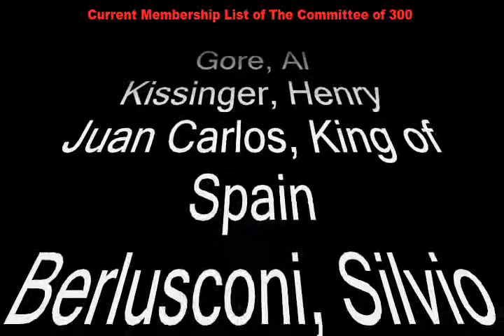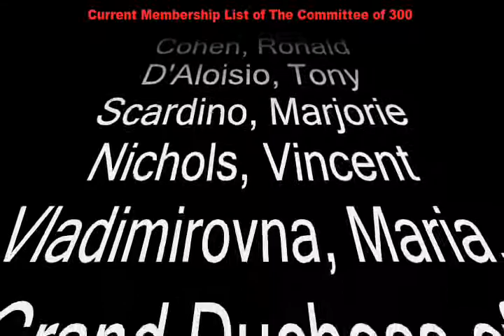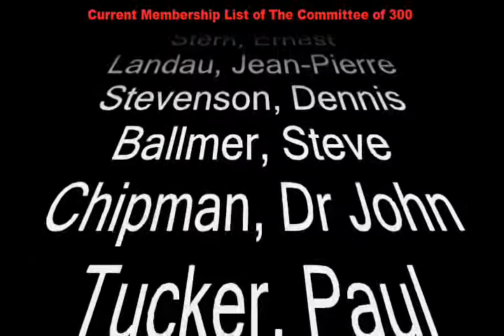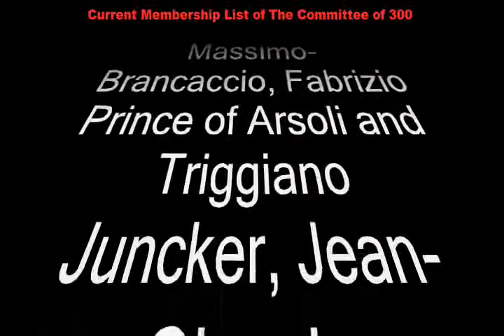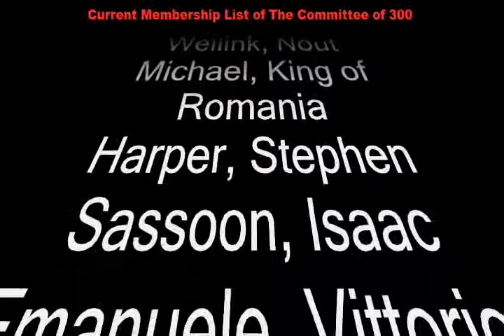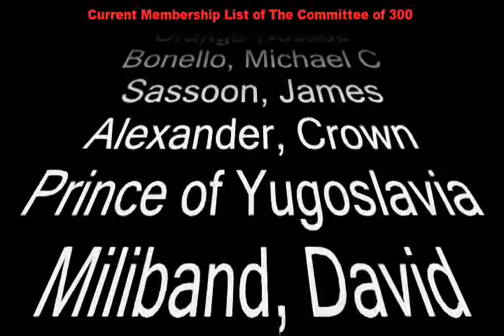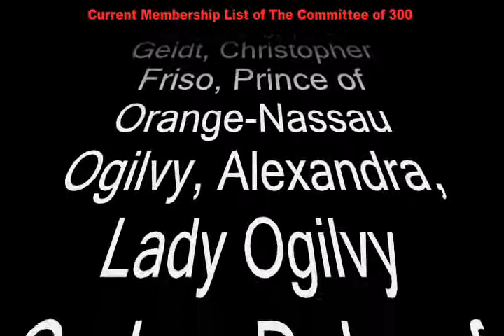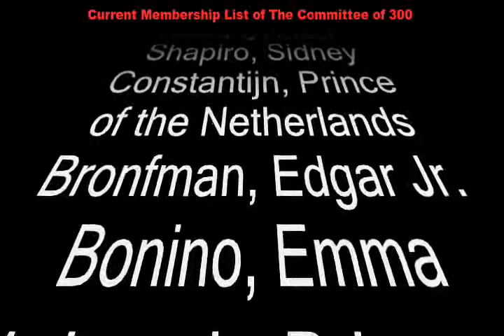Current Membership List of The Committee of 300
some essentials to understand The West/NATO